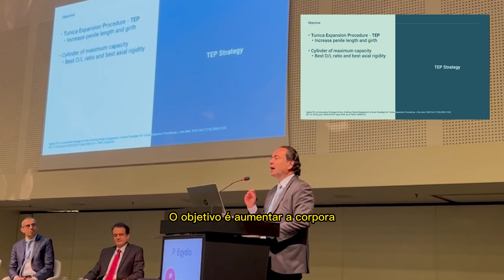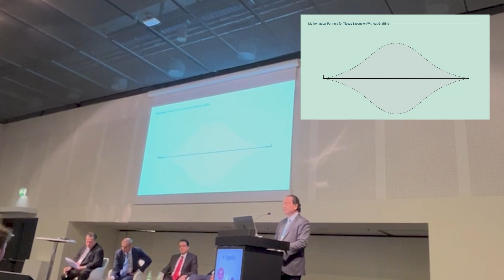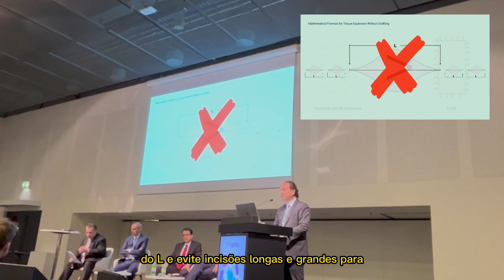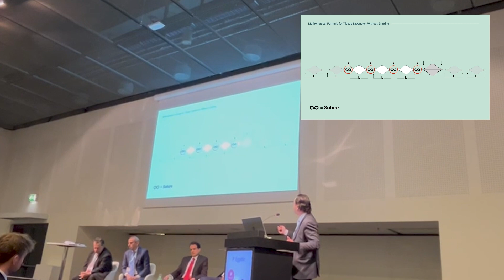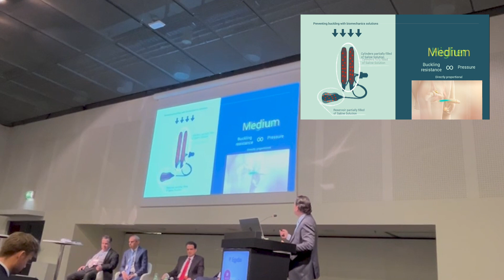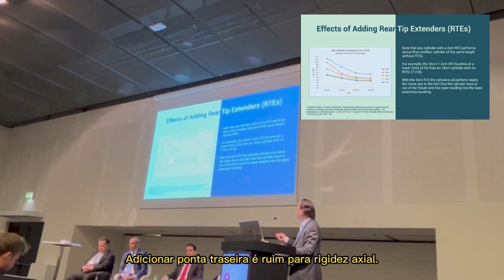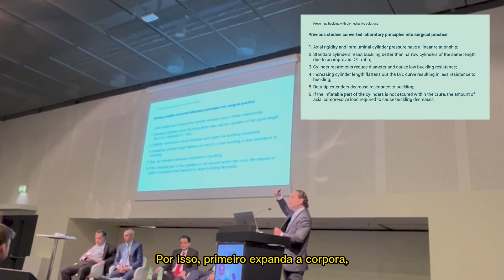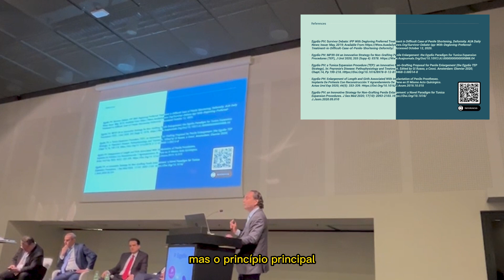EAU23: Egydio TEP Strategy (Técnica Egydio) | Dr. Paulo Ciência!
Com o objetivos de aproximar os pacientes cada vez mais para os congressos urológicos nacionais e internacionais, decidi gravar um vídeo e compartilhar com vocês o tema da minha aula.

A evolução das técnicas de expansão da túnica tornou possível evitar o uso de enxerto e preservar a aparência cilíndrica sem afinamentos e abaulamentos da prótese peniana inflável.

Após duas décadas desenvolvendo soluções individualizadas para pacientes e aprimoramentos contínuos de soluções cirúrgicas existentes, o Dr. Paulo Egydio publicou o artigo sobre os 7 Passos de Egydio para Expansão da Túnica Albugínea do pênis.

Essa estratégia é sua mais nova iteração de técnicas de alongamento sem enxerto acompanhadas de implante de prótese peniana. Os 7 Passos de Egydio (7 sTEP Strategy) permite que os cirurgiões usem seu próprio raciocínio intuitivo para determinar o melhor padrão de incisões múltiplas, pequenas e escalonadas para promover o aumento do comprimento e da circunferência.